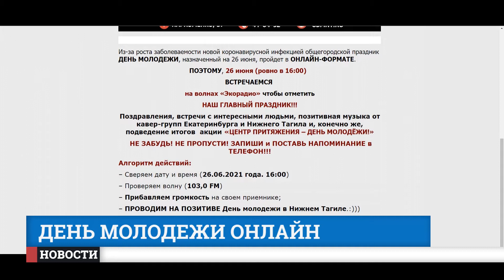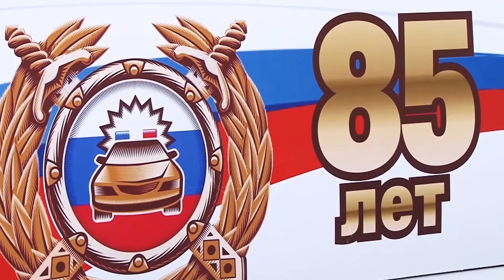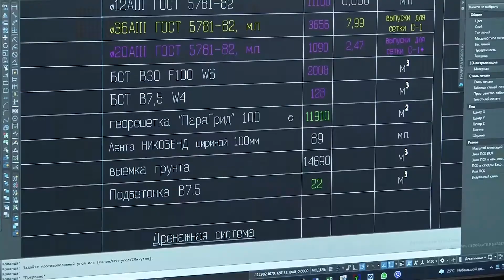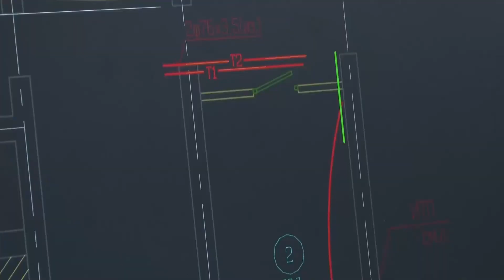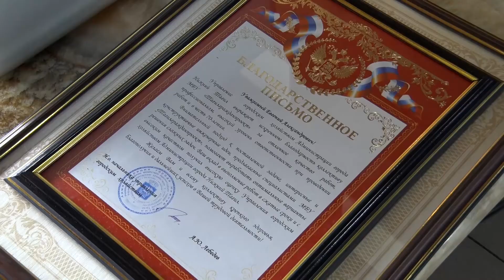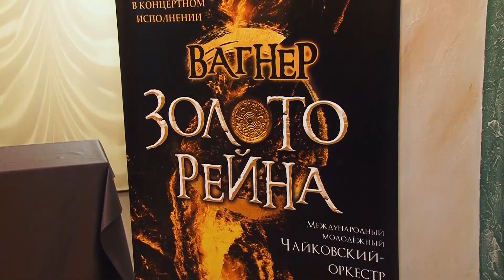Итоги дня Выпуск от 25 06 21